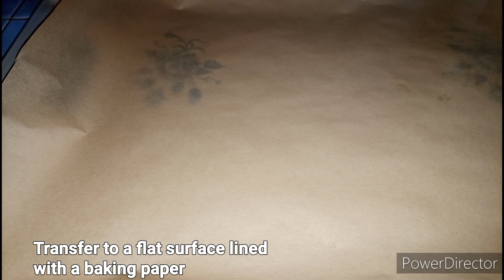AUTHENTIC BABA DUDU RECIPE/ Coconut caramel Candy